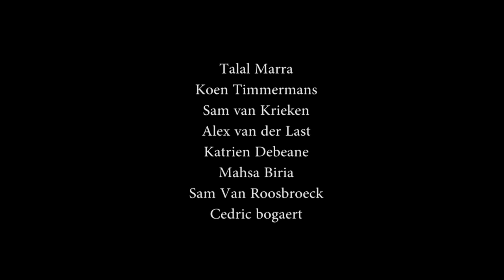Reflection a MOS Short film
MOS - Reflection

How you as a person identify yourself through people judgment, and at the end of the day, how do you see yourself in front of the mirror.

What if your only purpose on earth is to be judged. What would you do? What if you can’t do anything. Would you see yourself through your eyes or through other people’s eyes.

How do I want people to look at me, what reactions do I want, which one do I remember…

I do remember THIS woman, she loves me, she always looks at me and gives me a tender smile. She keeps coming back everyday, and has always the same reaction.

A 3 min Art film that lets our imagination question some reactions.

MOS Short film - Reflection by Omary Sara
Reflection - Produced and Directed by Omary Sara.
Painting: The Scream

Staring:

Larah Lamproye
Maria Tsimi
Lieselot Meurisse
Niels Somers
Soraya Entrop
Charlotte Masmeijer
Iliana Spiraki
Jasper Box
Louis Lemmens
Maria Gonzalez Arboleda
Olivier Bulcke
Marie De Pauw
Razvan Neaga
Suzy Melo
Daniel Fearon
Talal Marra
Koen Timmermans
Sam van Krieken
Alex van der Last
Katrien Debeane
Mahsa Biria
Sam Van Roosbroeck

CREW:

Director: Omary Sara
First Assistant Director: Evelyne de Boeck
Gaffer : Regis Siereveld, Catherine Smet, Alicia Beurskins
Special thanks to IAFT, the International Academy of Film and Television